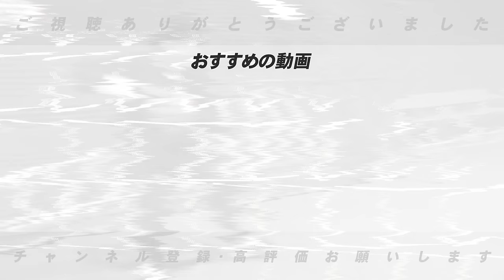【CSファイナル展望】圧倒的投手力の巨人vs打撃のDeNA『エース東の離脱が痛すぎる…』日本ハム日本シリーズ進出の絶対条件は『初戦の伊藤大海の勝利』ホークスの鍵は周東の足!!【プロ野球】